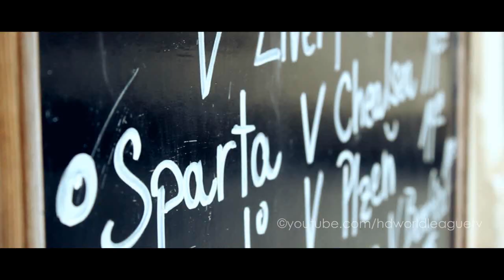Chelsea FC - Over Land & Sea - By Thomas Lundberg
READ:
Here is my latest production about the desire to travel for Chelsea.
Thanks a lot for watching and thanks a lot for your support, much appreciated!!
This one was shown on Chelsea TV.

-Please check out my Facebook page for more updates about new projects

-And my twitter: @thomaslundbergp

CREDITS:

Directed, edited and filmed by me, Thomas Lundberg
Voice over by Kristian Bischoff
Thanks a lot to the guys from Chelsea Italy.